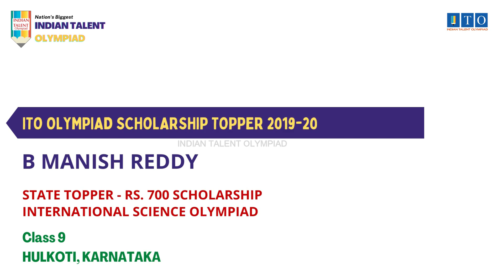ITO Olympiad Scholarship, State Topper 2019-20 B MANISH REDDY, STATE RANK - 7, HULKOTI, KARNATAKA